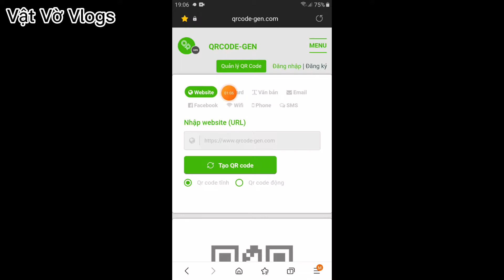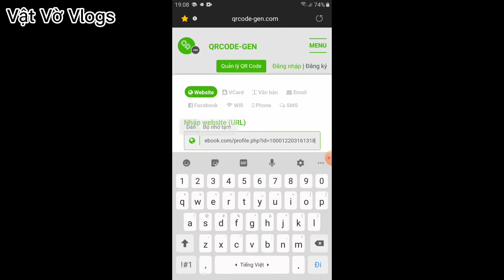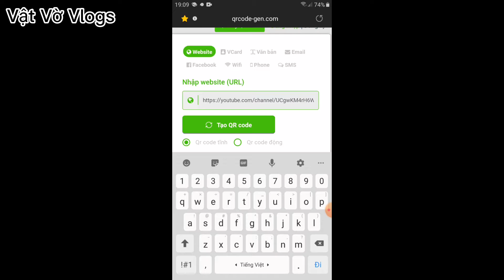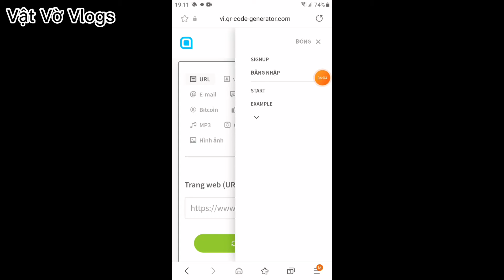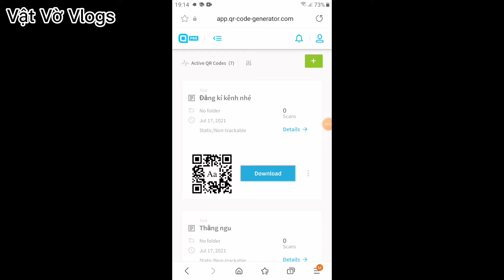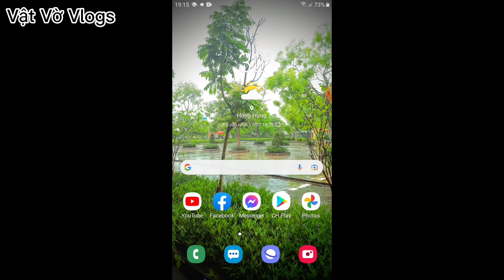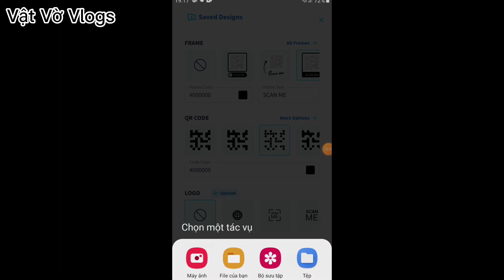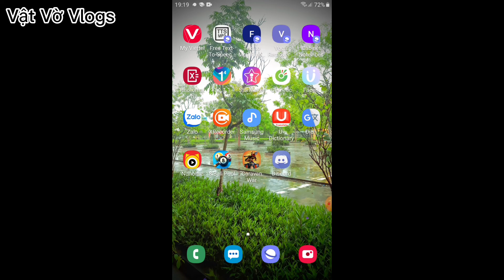Tạo QR CODE cho Website, Văn Bản, V-Card, sms, Facebook...